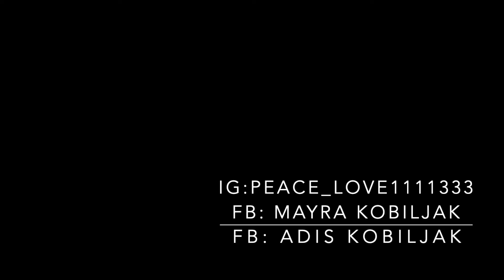First day off after the ICE storm in Texas!!!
Hello Queens and Kings! This video was more of a vlog! I learned more, made more mistakes but I do hope you enjoy the video :]